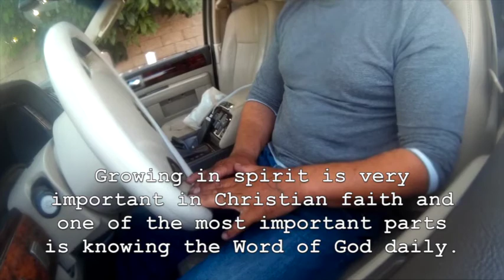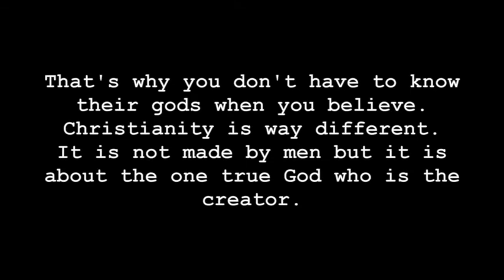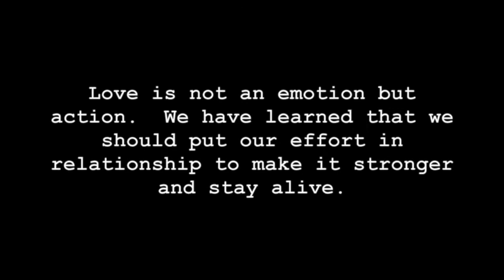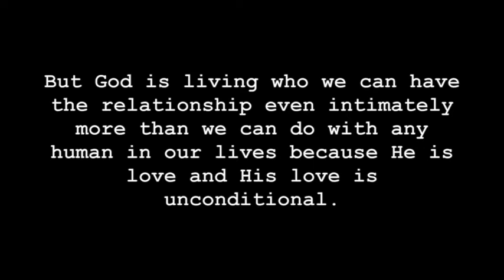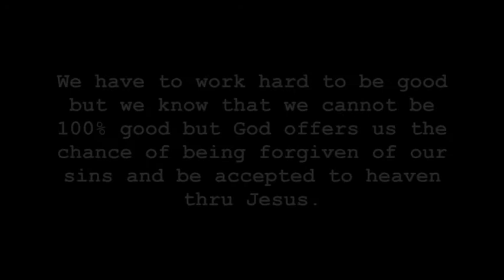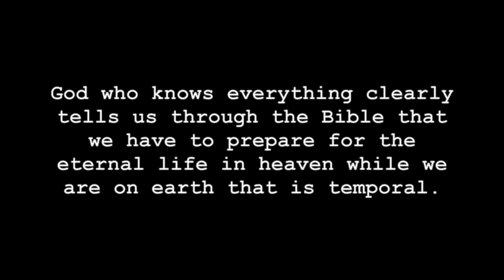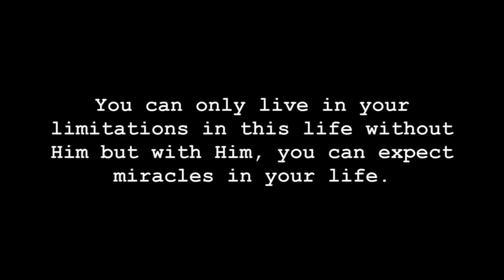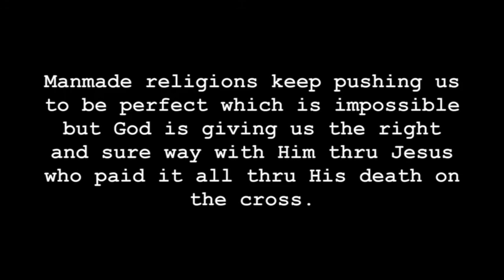I Used to be a Catholic But Now I am a Christian and I Am Happy About It!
Are you happy with religion?
Only the truth can set you free.